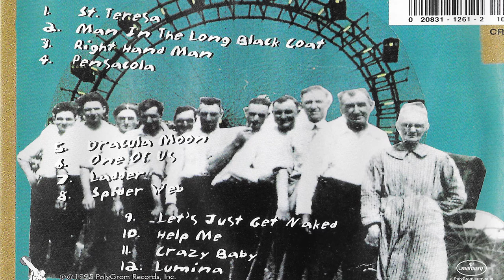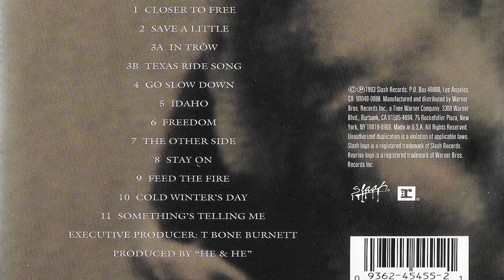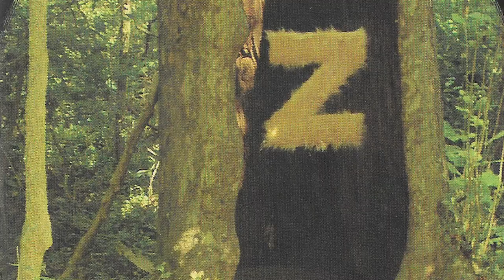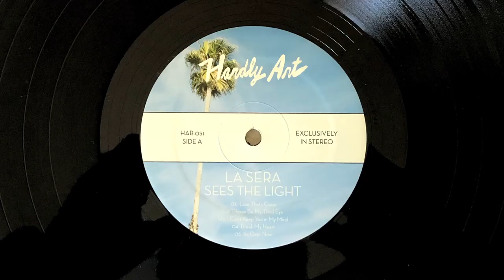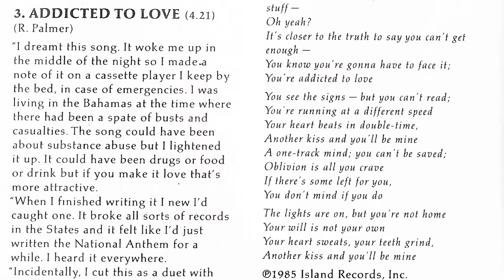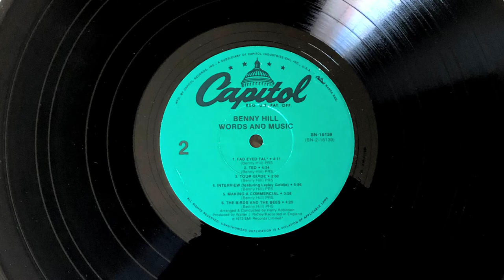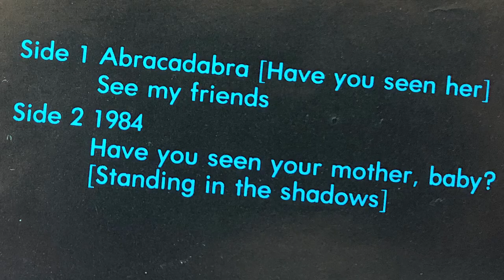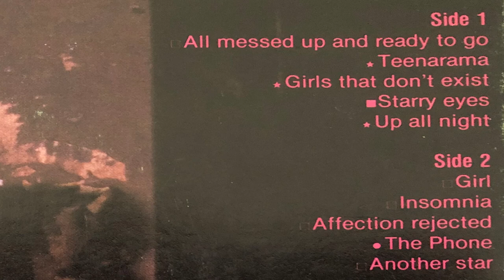Admiral Analog's | Shepherdstown, WV | Record Store Visit | Vinyl Community | Record Shopping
Stopped into Admiral Analog's Audio Assortment in Shepherdstown, Wes Virginia. Got some CDs. Got some vinyl. Got some swimming time in. Click PLAY and join in the fun!